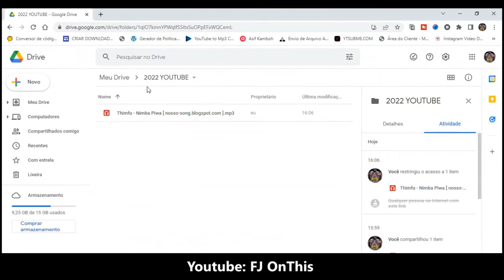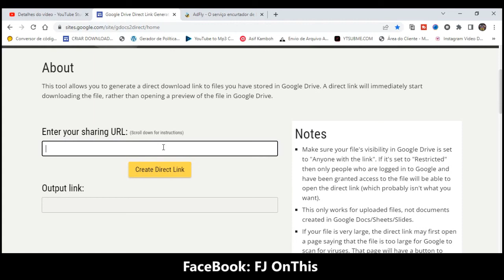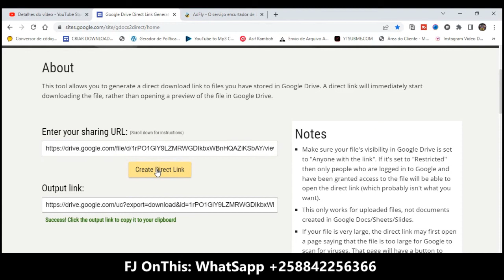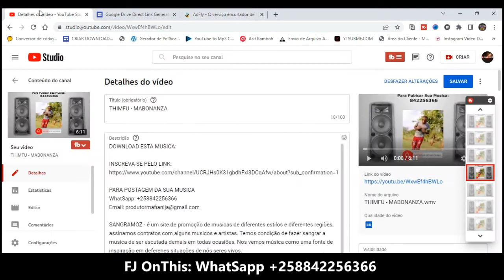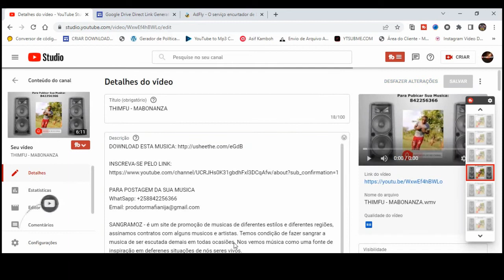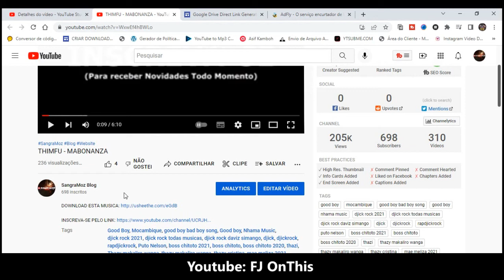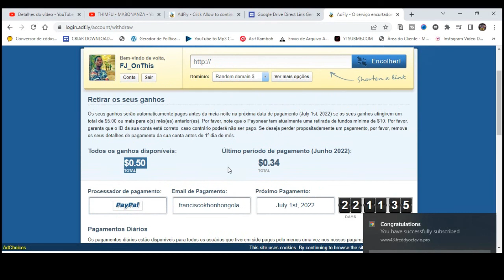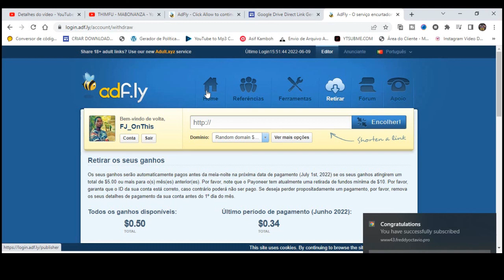GANHANDO DINHEIRO NO ADFLY COM CANAL DE AUDIO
Ola, eu sou FJ OnThis, este é meu segundo CANAL NO YOUTUBE, onde falarei um pouco do meu Dia-a-Dia, Tutoriais, ou como faço minhas coisas, como ganho vida na internet.
O meu primeiro Canal é so para Instrumental e Musicas: FJ OnThis: Producer.

CODIGO SITEMAP: /sitemap.xml